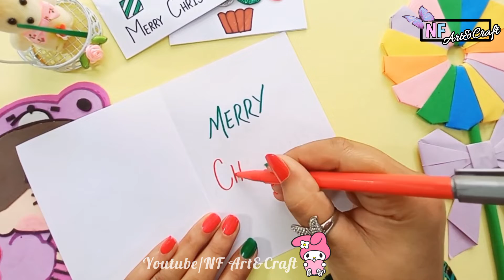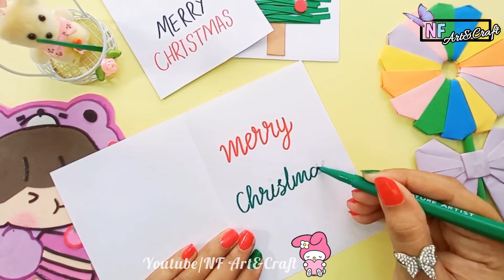Last Minute Christmas Card Ideas 🎄 | Merry Christmas | Christmas Craft | Christmas Greeting Card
Last Minute Christmas Card Ideas 🎄 | Merry Christmas | Christmas Craft | White Sheet Greeting Card